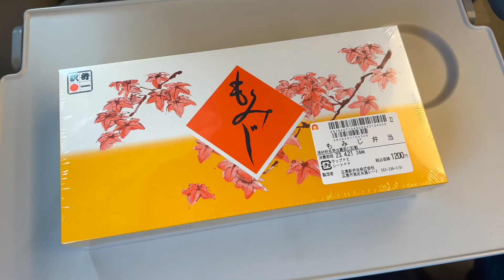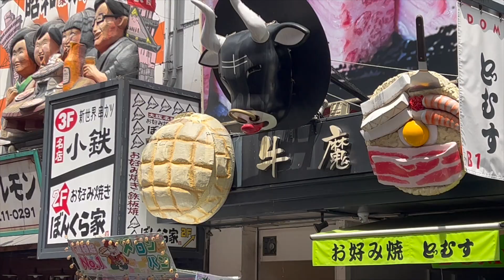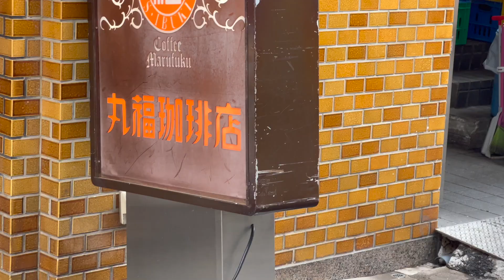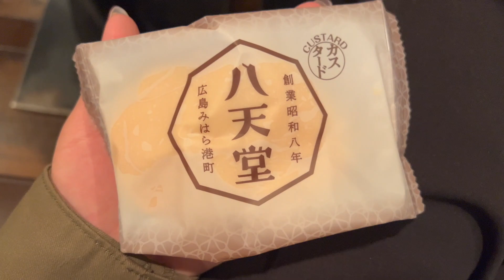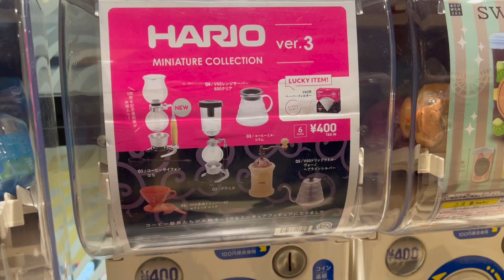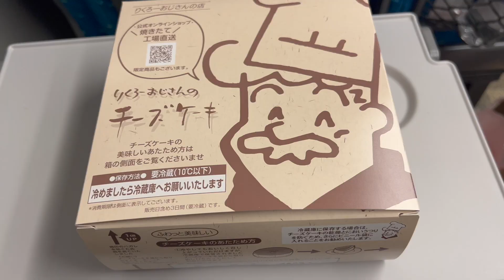2 days in osaka 🇯🇵 🦑 hot spring bathhouse, kissaten, lots of street food 🇯🇵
last stop before heading back to tokyo. is 36 hours good enough to eat through all the foods?

// 1 week in Japan: Tokyo → Kurashiki → Hiroshima → Miyajima → Osaka //